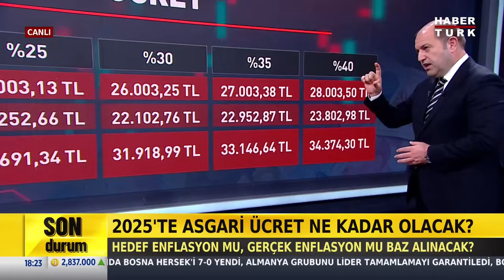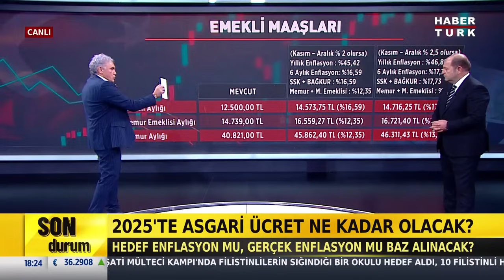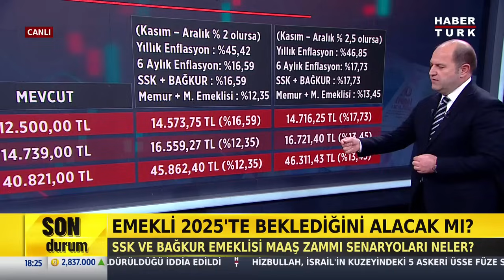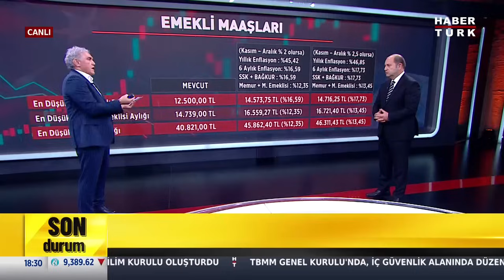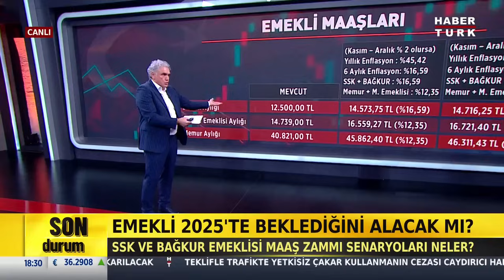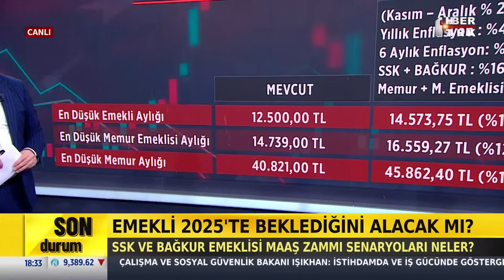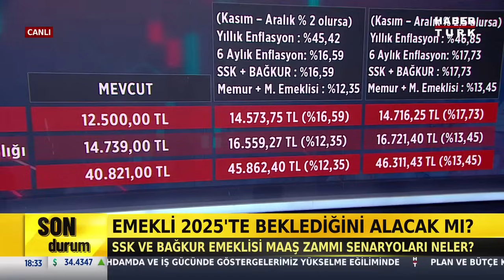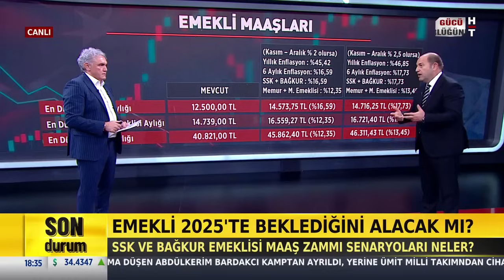Emekli 2025'te Beklediğini Alacak Mı?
2025'te asgari ücret ne kadar olacak? Yüzde 25 mi yüzde 30 mu zam yapılır? Emekli 2025'te beklediğini alacak mı? Emekliler için zam senaryoları neler?

Sosyal Güvenlik Uzmanı Murat Göktaş anlattı.